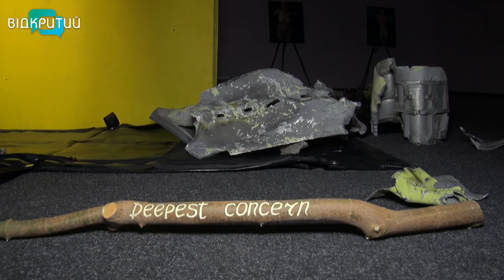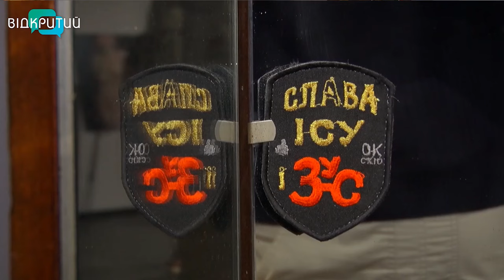Відкриття експозиції “ Зліпок часу” в Музеї АТО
“Українські Венери війни”, “ Вівтар ЗСУїзму”  та “Океан скорботи”. Роботи які відображають  сьогодення українців , були об'єднані в проєкті “Зліпок часу”. Експозиція поєднала біль, відчай та віру у ЗСУ та майбутнє.  Які ще витвори  представлені на експозиції? Та чим особливі? дізнавалася журналістка Відкритого Антоніна Чуйко. _______________________________________________